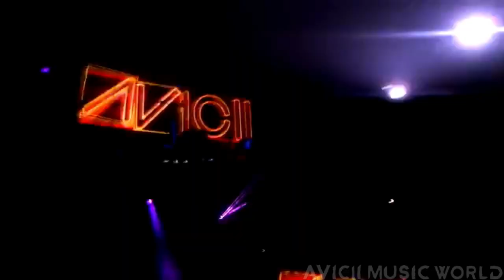Avicii @ UNH, University Of New Hampshire, Durham, NH, United States (2011/11/19)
Artist: Avicii

Avicii On Stage:

02:43 Avicii ft. Andreas Moe - Fade Into Darkness (Albin Myers Remix)
03:30 Axwell vs. Avicii - I Found Bromance (Avicii Bootleg) w/ Seek Bromance (Avicii's Vocal Extended)
05:41 Tom Hangs ft. Shermanology - Blessed (Avicii Mix)
07:28 Coldplay - Every Teardrop Is A Waterfall (Avicii Tour Mix)
08:31 Avicii - Gotta Hold On
09:41 David Guetta ft. Sia - Titanium (Co-Prod. by AFROJACK) (Alesso Remix)
10:13 Avicii - Sweet Dreams (Avicii Swede Dreams Mix)
13:20 Avicii - Levels (Original Version) w/ Avicii ft. Etta James - Levels (Vitzi Old School Intro Bootleg)
18:04 Swedish House Mafia ft. John Martin - Save The World
18:59 Avicii And Sebastien Drums - My Feelings For You (Original Mix)
21:49 Armin van Buuren ft. Laura V - Drowning (Avicii Remix)
27:45 Pendulum - The Island, Pt. I (Dawn) (Steve Angello & AN21 & Max Vangeli Remix)
28:24 Nadia Ali - Rapture (Avicii New Generation Extended Mix) [Early Version]
29:30 Tiësto ft. C.C. Sheffield - Escape Me (Avicii Remix At Night)
30:19 Congorock ft. Mr. Lexx - Babylon (Steve Angello Edit)
31:13 Zombie Nation - Kernkraft 400 (DJ Gius Remix)
31:48 Swedish House Mafia & Knife Party ft. ADL - Antidote
32:56 Eric Turner vs. Avicii - Dancing In My Head (Been Cursed Mix)

Listen to the live performance here: There's None

Tracklist Link: There's None

More things here

Information

This video was uploaded to: 10/05/2024